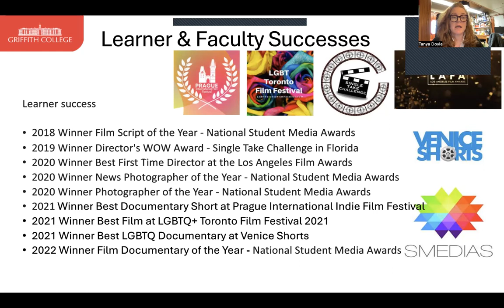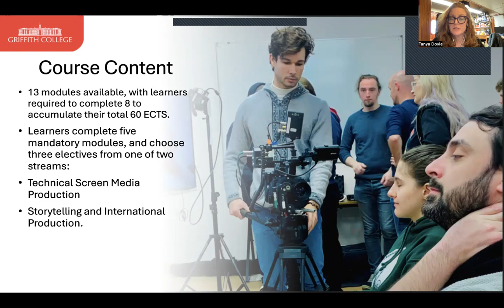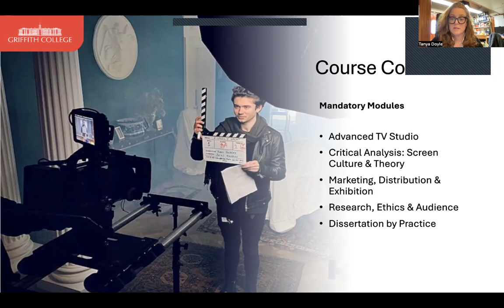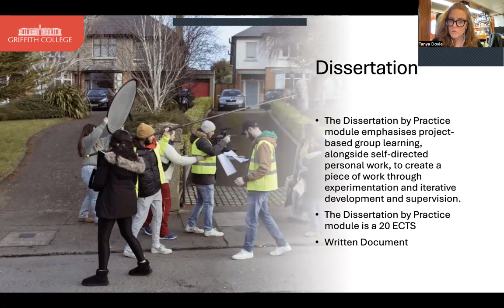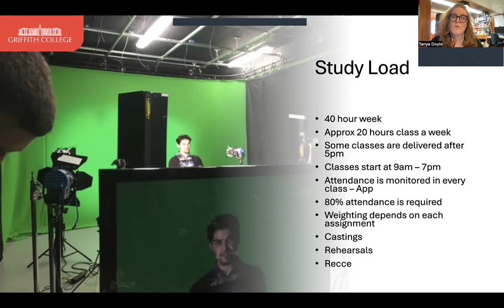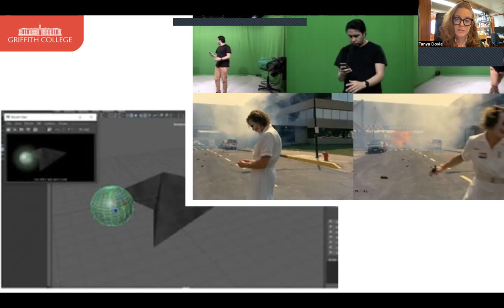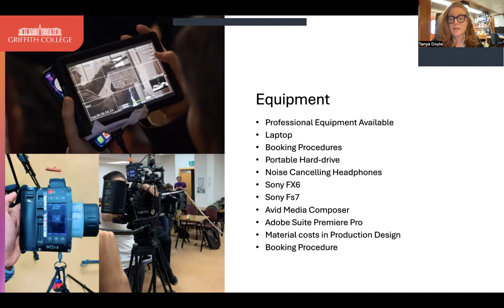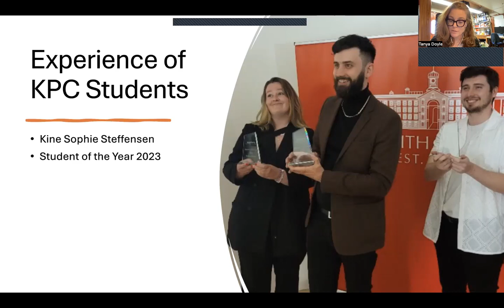Griffith College Film